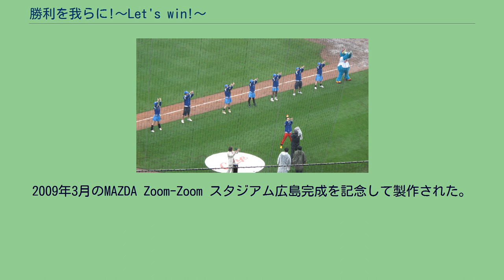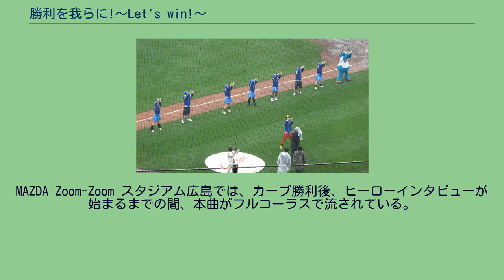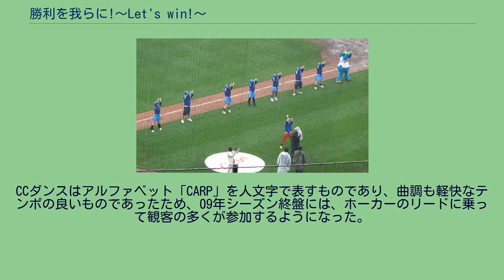勝利を我らに!〜Let's win!〜